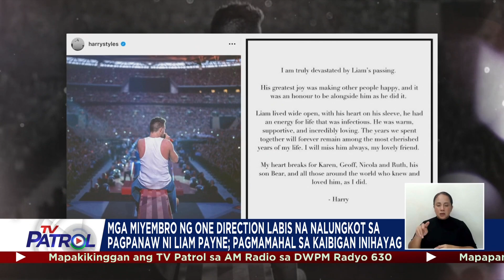Mga miyembro ng One Direction labis na nalungkot sa pagpanaw ni Liam Payne | TV Patrol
Labis ang kalungkutan ng mga miyembro ng One Direction sa pagpanaw ng kanilang bandmate na si Liam Payne.